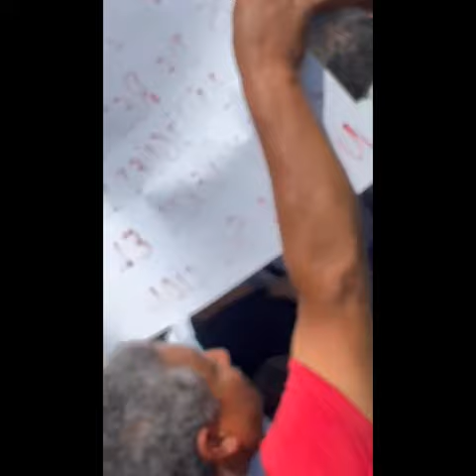LA LUCHA SIGUE...SME...⚡⚡⚡✊✊VAMOS POR EL TRABAJO FRENTE AMPLIO DE UNIDAD 🇲🇽🇲🇽